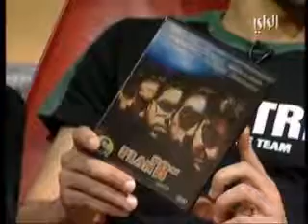Al Rai Interview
AbdalMovies planb's staff interviewed by Al Rai TV